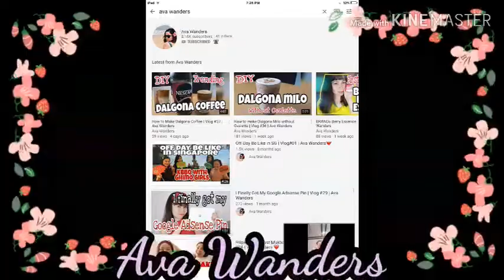How to reach 1000 subscriber in 3months & 4000 watch hours..